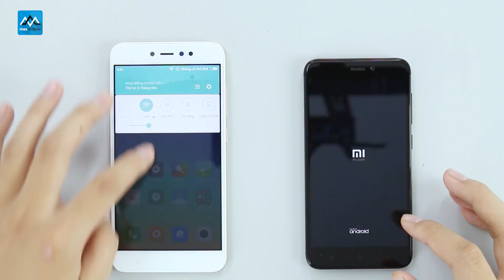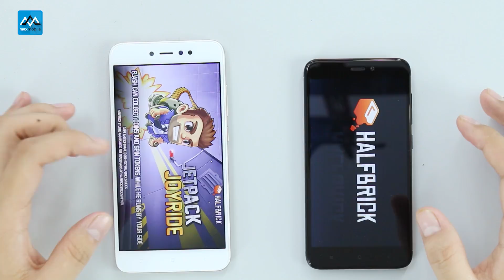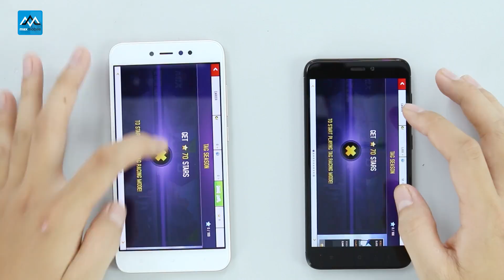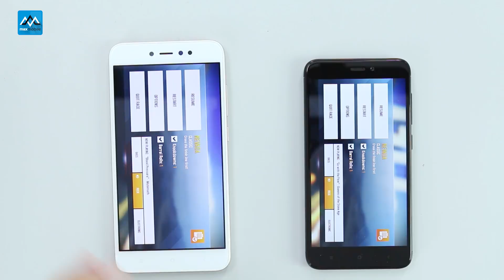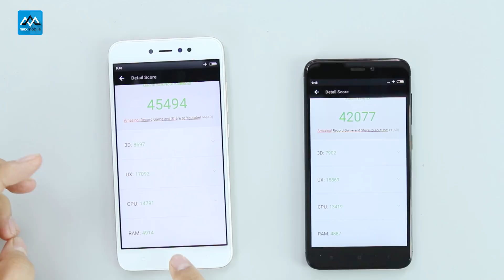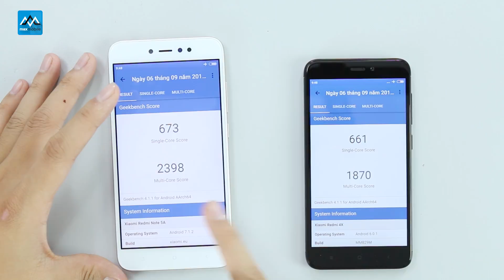Speedtest Redmi Note 5A Prime vs Redmi 4x: MiUI 9 bá đạo hơn MIUI 8?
Redmi Note 5A (Prime) đã chính thức về Maxmobile với mức giá rất rẻ, với rất nhiều khuyến mại giảm giá hấp dẫn. Vậy nếu cùng cấu hình, Redmi Note 5A Prime có hiệu năng vượt trội hơn Redmi 4X nhiều hay không? Hãy cùng Tuyến Xoăn tìm câu trả lời nhé!
Link tham khảo sản phẩm:
Ngoài ra các bạn hãy tham Gia các event cực hấp dẫn:
HOTLINE tư vấn: Hà Nội : 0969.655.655 - TP HCM : 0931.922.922
» Showroom 2: số 12  Xuân Thủy, Cầu Giấy, Hà Nội